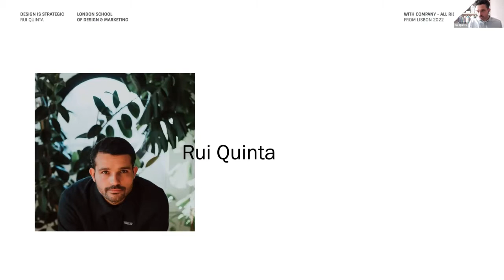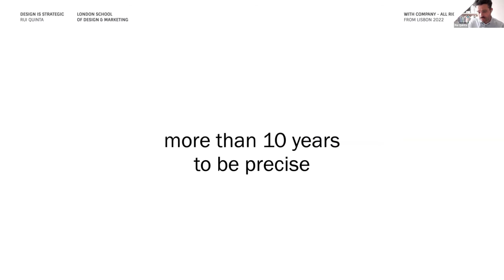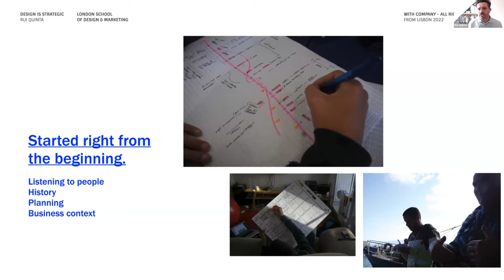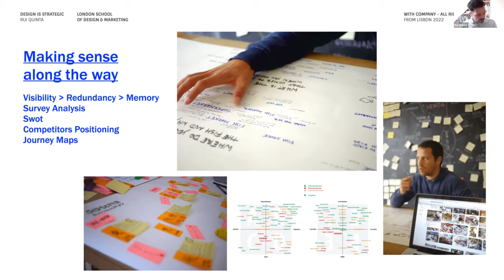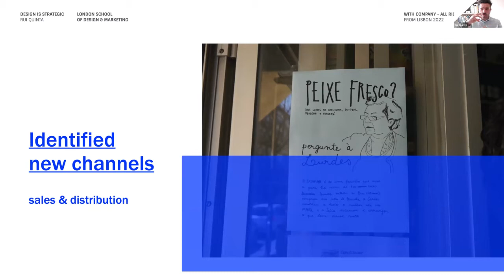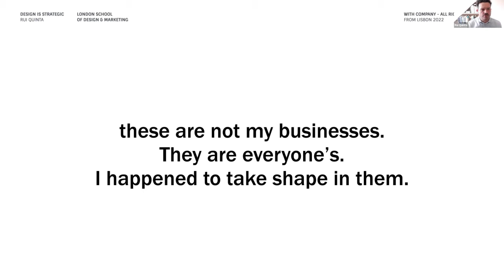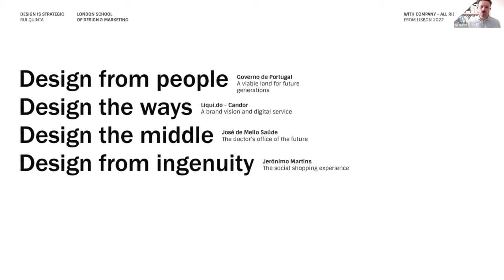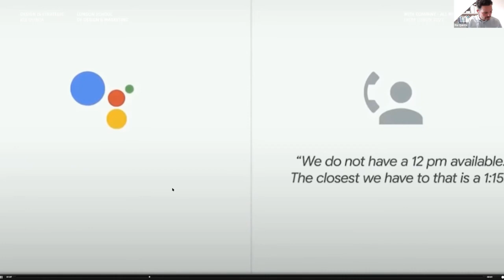LSDM Masterclass #3 - Design is Strategic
LSDM Masterclass Series brings you together with Rui Quinta.

Rui Quinta co-founded the fish shop Peixaria Centenária, the space experience design studio, Toyno and With Company, a Lisbon based transformative design company, from where he tries to help others better everything.

He's an invited lecturer of Futures, Strategic Design, Creativity and Innovation at ISEG and also teaches Design Management and Entrepreneurship at the Faculty of Fine Arts in Lisbon. Since 2012, he's been coaching teams on Design Thinking and Innovation with the Hasso Plattner Institute Academy in Berlin.